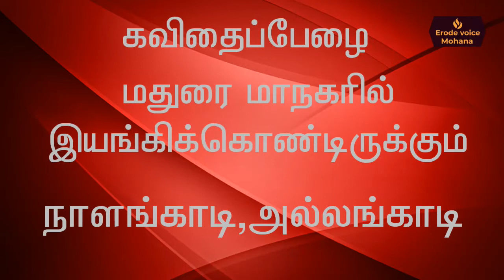மதுரைக்காஞ்சி - கவிதைப்பேழை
ஒன்பதாம் வகுப்பு